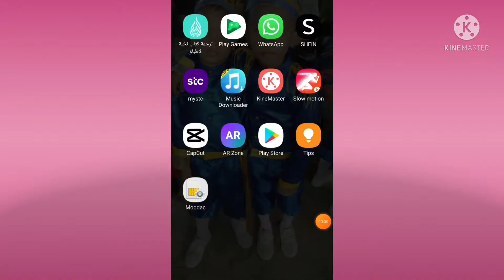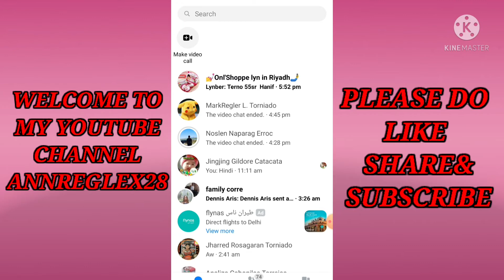PAANO MALALAMAN KUNG SINO KALANDIAN NI PARTNER TROUGH PHONE CALLS | HINDI SA MESSENGER😱😱